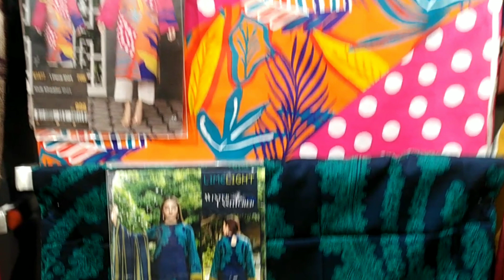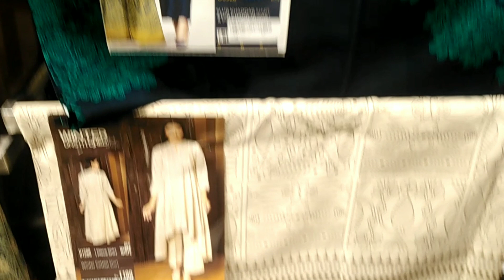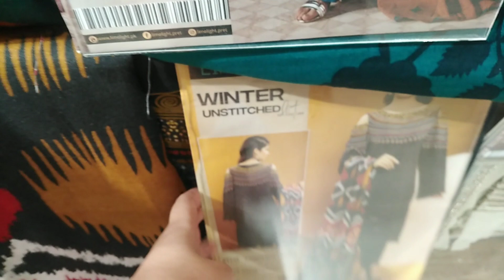Limelight 40% Off Sale And Winter Collection Vol 2 | Rs: 790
Limelight New Winter Collection And 40% Off Sale